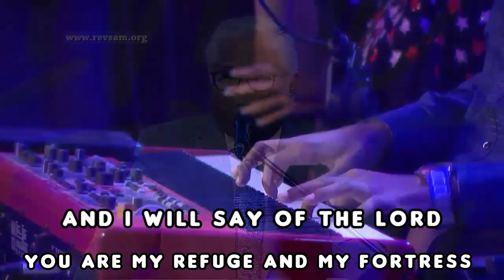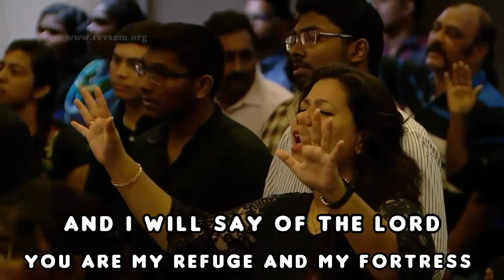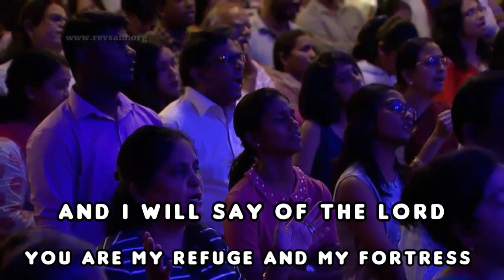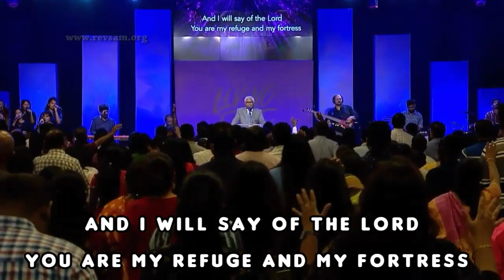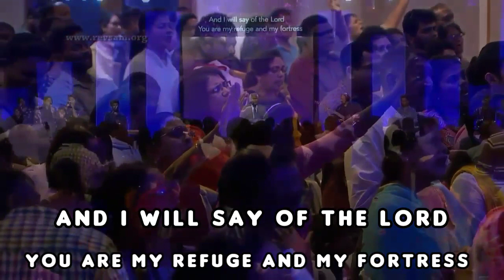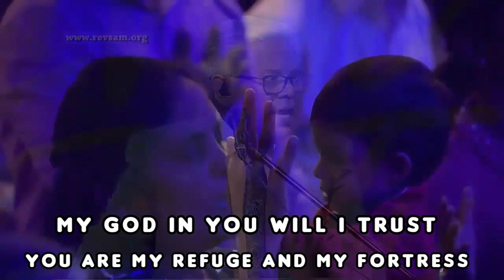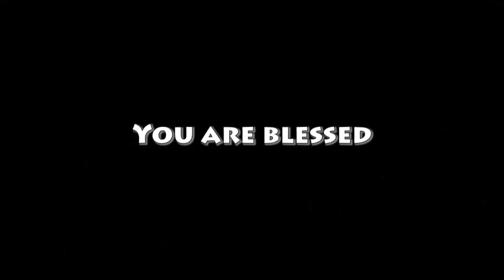He That Dwelleth | Rev Sam P. Chelladurai | AFT SONG WITH LYRICS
This song sung by Rev Sam P. Chelladurai
Apostolic Fellowship Tebernacle Church
Purasawalkam
Chennai

The Same Song In Tamil Version

Rev. Sam P.chelladurai

He that dwelleth in the secret place
Of the Most High shall abide
Under the shadow of the Almighty

And I will say of the Lord
He is my refuge and my fortress
My God in Him I will trust

He shall cover me with His feathers
And under His wing shall I trust
He shall cover me, cover me with His feathers
His truth shall be my shield and buckler

Surely He shall deliver me
Deliver me From the snare
He shall deliver me
From the snare of the fowler And from
The noisome pestilence